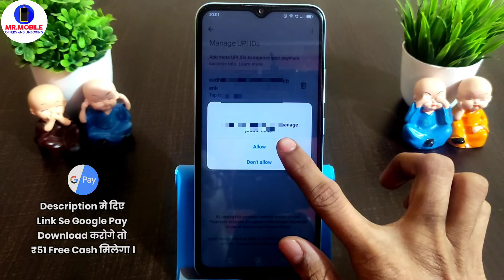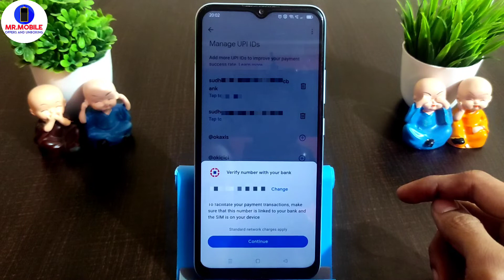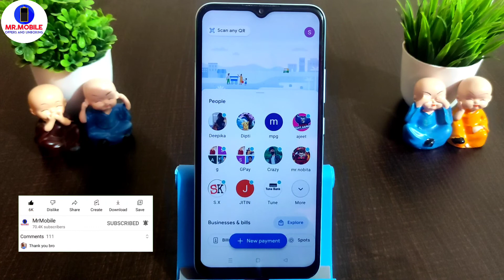How to fix problem action required on Google pay ? Google Pay action required problem solution 2022